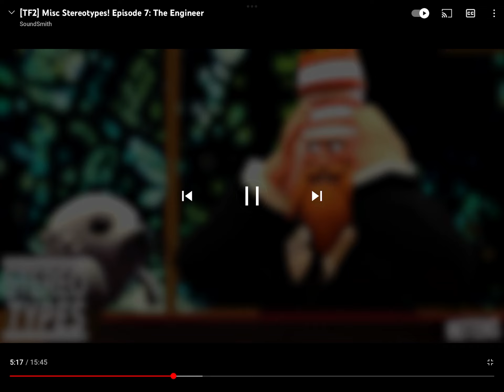IVE GOT A RIGHT TO BARE SHOVELS (sound smith clip)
from the engineer misc stereotypes video by soundsmith